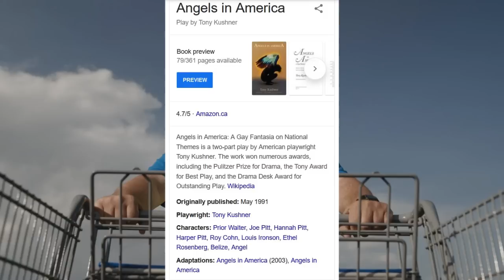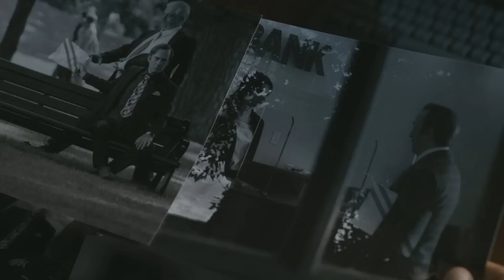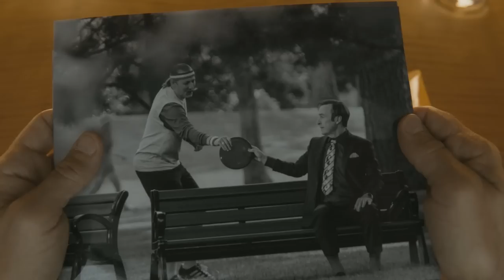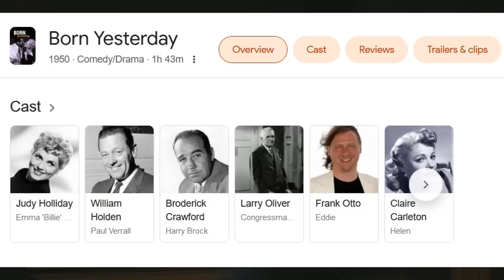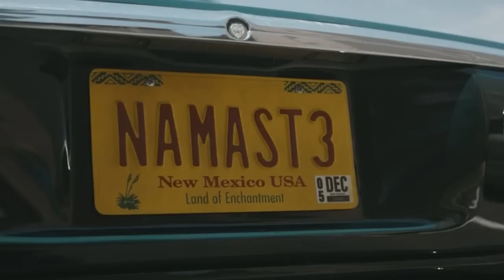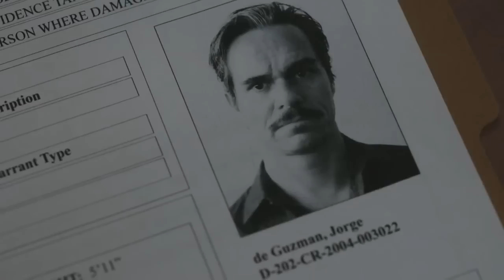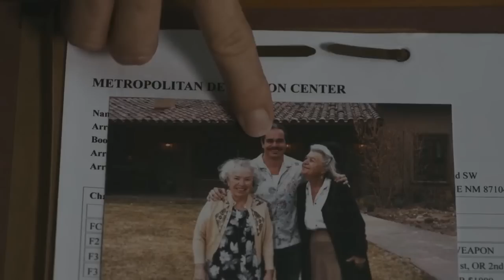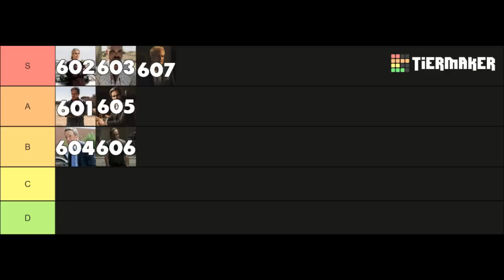Season 6 Episode 7 REVIEW + RECAP Better Call Saul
Hey guys, in this video I'll be breaking down and discussing Season 6 Episode 7 for Better Call Saul.

0:00 - Intro
0:46 - Breakdown: Jimmy/Kim Side
21:58 - Breakdown: Cartel Side
33:42 - Ranking